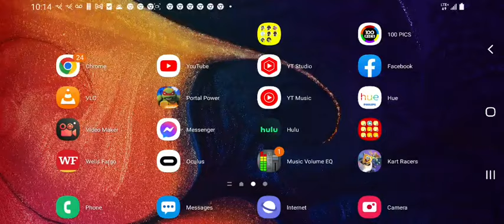Regular Show Benson Yells at Mordecai and Rigby 2